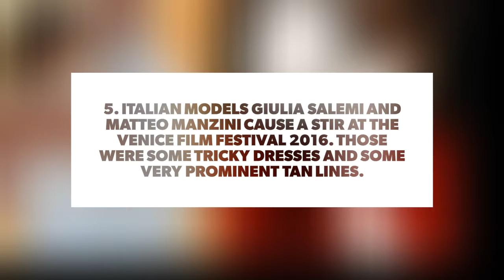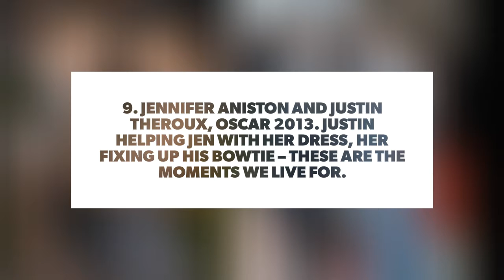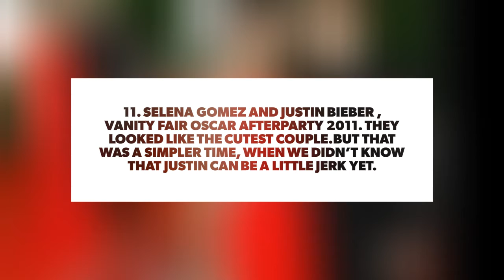Top 10 iconic red carpet moments u should see |honest 10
As much as we like some celebs and wish we could meet them, date them or marry them (or is that just me?) occasionally we’ve got to admit that some celebrity couples are just perfect for each other. Not all of them might stay together forever, but while it lasts, they really seem to compliment each other and the moment they step out onto the red carpet together everything else just blends into the background and they shine. These couples are usually responsible for some pretty interesting red carpet moments, that sometimes even outlive the relationship itself. Today we’re going to recount 11 of iconic celebrity couples red carpet moments.

Please share and appreciate my new work

Love :)